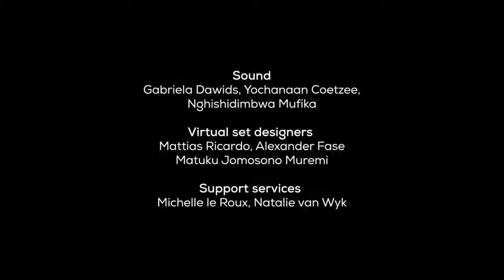Careers Episode 35 - 19 February 2021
On today's episode of Careers Bistro, we have a guest all the way from the GIPF, Oshakti Branch. Her name is Rebekka Nelao Phillipus and we spoke all about being a client service consultant and her passions in life. We also get to see who we featured in today's Careers publication.